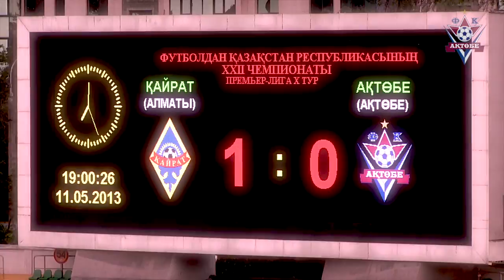10 тур Кайрат - Актобе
видеоподборка опасных моментов игры 10 тура между командами КАЙРАТ (Алматы) - АКТОБЕ (Актобе)